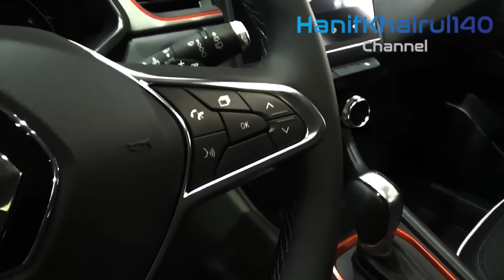2021 Renault Captur - Best Interior and Exterior With The Mid Life Refresh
2021 Renault Captur - Best Interior and Exterior With The Mid Life Refresh

The greatest change in the Renault Captur, or Renault Kaptur as they call it in its first market, with the mid-cycle invigorate is the change to another stage, which is very surprising. No, the developing business sector form hasn't changed to the CMF-B stage like the created advertise rendition. It has changed to an improved rendition of the B0 stage called B0+.

The B0+ stage appeared in the Renault Arkana roadster hybrid, of which a South Korea-just CMF-B form likewise exists. Over 55% of the B0+ stage's segments are new. Notwithstanding the B0+ stage, the HR13 1.3-liter turbocharged four-chamber petroleum motor co-created with Daimler, just as another age X-Tronic CVT, have made it to the Renault Captur. The new motor produces 150 PS of most extreme force and 250 Nm of pinnacle torque and it very well may be had with the new CVT.

The visual changes carried to the Renault Captur with the midlife invigorate are somewhat inconspicuous. Outwardly, there's a chrome-studded radiator grille and a lot of new amalgam wheels. Inside, increasingly gleaming trim has been embraced for upgraded styling. The directing haggle framework have been changed.

While the old infotainment framework had a 7-inch show, the upgraded one has a 8-inch show. The edge-to-edge show and the cleaner illustrations give an increasingly upmarket intrigue to the inside. Also, the new framework permits remote updates and supports different associated vehicle administrations including remote motor turn over.

If You Want To Search By Brand Like:
1) BMW
2) Mercedes
3) Audi
4) Range Rover , Land Rover & Jaguar
4) KIA
5) Lexus
6) McLaren
7) Honda
8) FORD
9) Lamborghini
10) Toyota
11) Hyundai
12) Isuzu
13) Acura
14) Etc